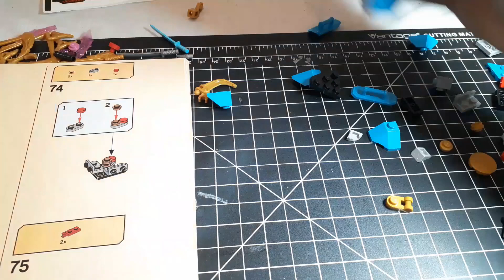Why? Ep8: Lego Samurai X Mech Pt3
Sequel to the Combiner mech